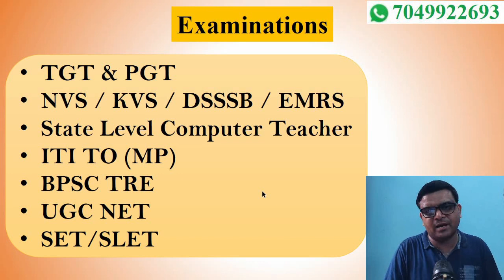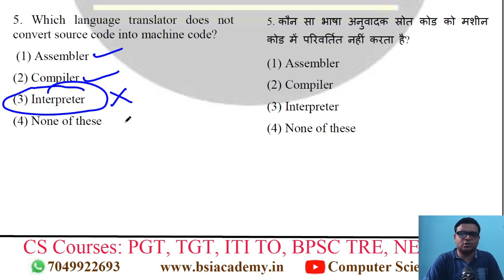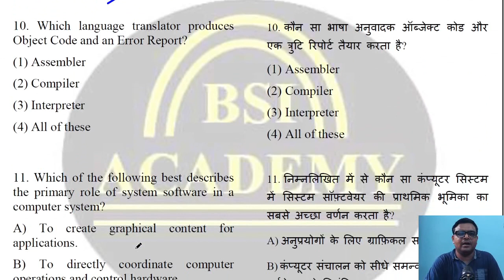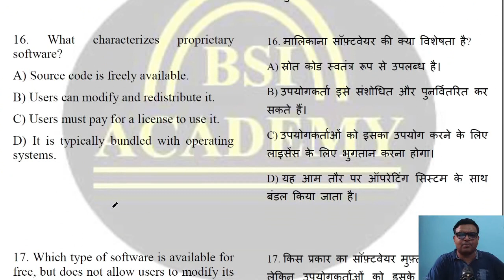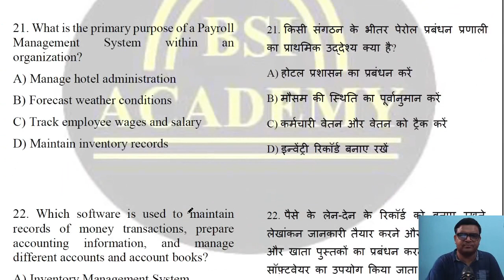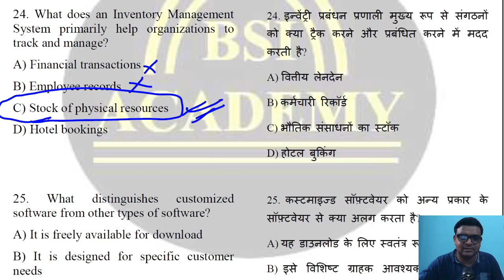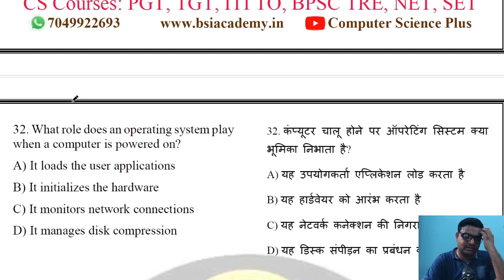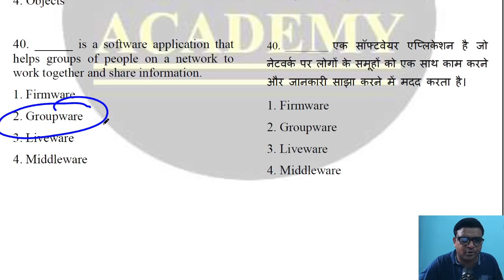Types of Software: System & Application Software MCQ| Lecture - 4 | NVS | PGT | TGT | BPSC TRE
Types of Software: System & Application Software MCQ

Computer Science Courses Features
1. Pre-Recorded Video Lectures
2. Live Classes
3. Personalized Doubt Sessions
4. Previous Years' Papers Solution
5. Theory Lectures Notes (PDFs)
6. Practice Sets
7. Test Series
8. 24 Hours Availability
9. Private Telegram Group
10. Course Language → Hindi & English